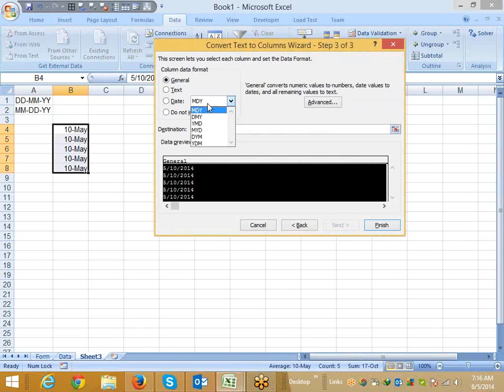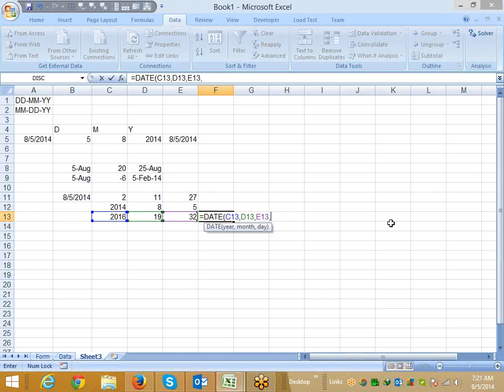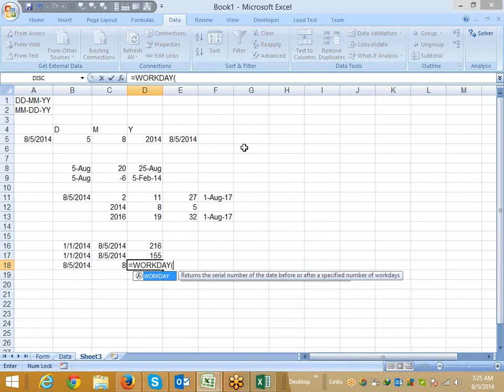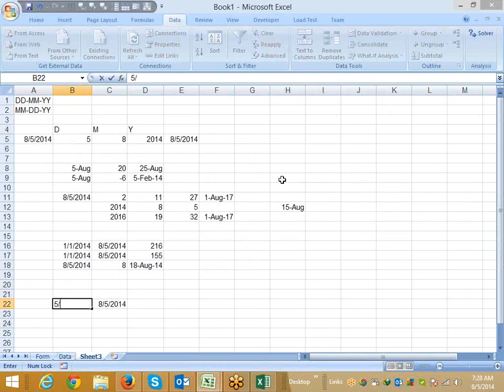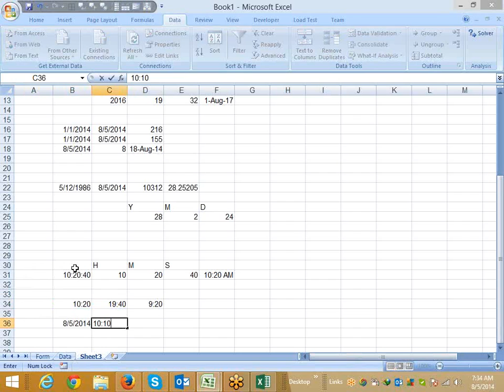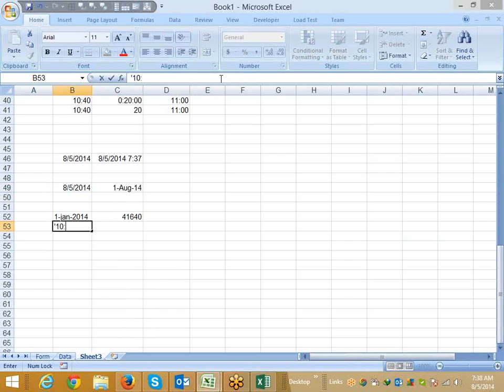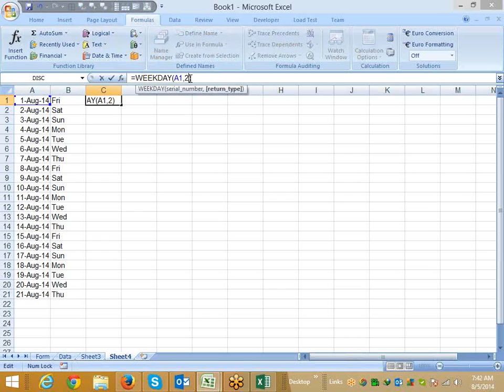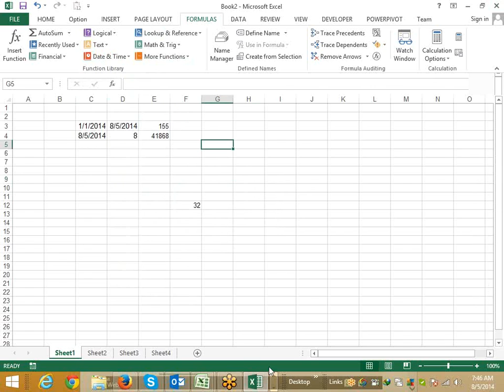Advanced Excel Training Center